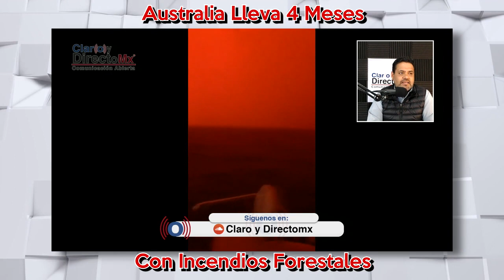Australia Lleva 4 meses de Incendios Forestales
Mientras Australia lleva ya 4 meses de incendios, el primer ministro Scott Morrison poco había atendido la emergencia, ya que en su momento, desestimó la situación señalando que el cambio climático era una locura.